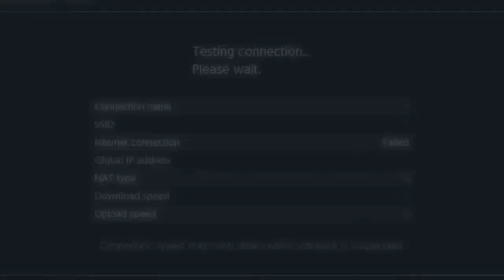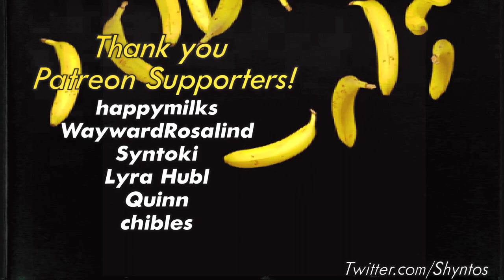The Hardest Donkey Kong Level of All Time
How'd they get so many bananas?

Donkey Kong's nightmare level. The hardest challenge in gaming history. A world record unlike any other. High stakes. Extreme clutches. To top it all off, the best gamers the lands have ever seen are the ones holding the controllers. Enter... The Gator Gauntlet.

WaywardRosalind, Lyra Hubl, Quinn, Chibles, Syntoki, happymilks